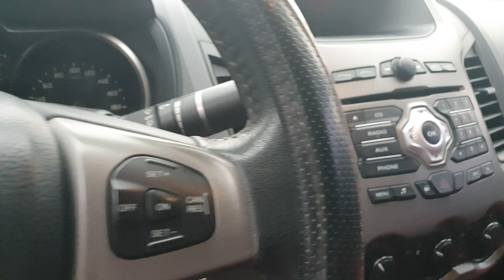3 Mẫu bán tải ford 2014 xe chất máy số zin...ko lỗi,ko ngập nước ae q tâm lh 0965951955